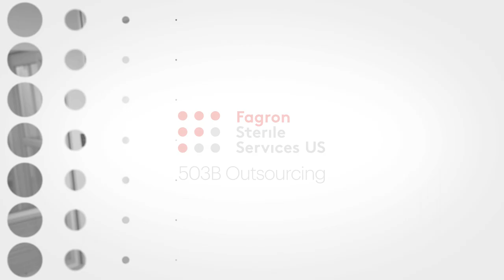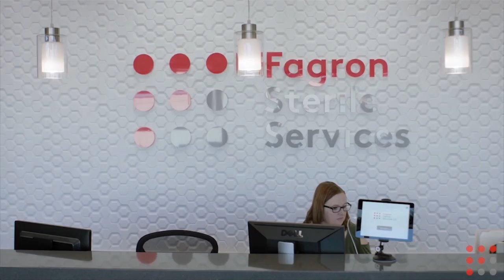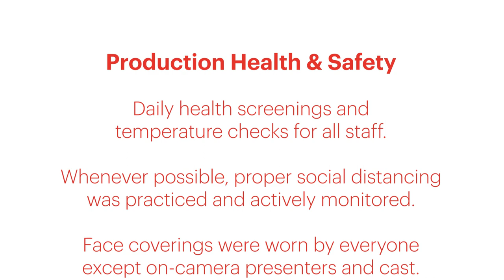503B Pharmaceutical Outsourcing, Innovating To Support Patient Care In COVID-19 and Beyond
COMMITTED SUPPLY, TRUSTED QUALITY
Serving Healthcare Facilities Through COVID-19 and Beyond

Together, teams throughout Fagron have worked tirelessly with customers in over 60 countries to support frontline workers, patients, providers and health systems navigating the historic global pandemic.

At Fagron Sterile Services US (FSS), we delivered on our commitment to ensure a reliable supply of high-quality medications, even donating supply to those hit the hardest.

It is our honor to continue providing a top-tier 503B Outsourcing solution.

NEW Product Innovations, Coming Soon:
• Sterile Topical L.E.T. Gel
• Silicone-Free Avastin® Presentation
• IV Bag Platform

You can learn more about FSS and set up a free consultation by visiting fagronsterile.com. For information about New Sterile Topical LET Gel,

We look forward to continuing to support your 503B Outsourcing needs and hope that you and your families are staying safe and well.

ABOUT FSS
Fagron Sterile Services US (FSS), a top-tier DEA and FDA-registered 503B Outsourcing Provider, produces reliable supply of high-quality sterile medications with cGMP compliant operations, for patient-focused healthcare facilities across North America.

FSS’ team employs expertise in legal and regulatory compliance, pharmaceutical manufacturing, and repackaging, leveraging industry leading automation, advanced environmental monitoring, and sophisticated in-house quality testing labs. Batches are validated to support Beyond Use Dating (BUD) and only released after successful sterility, particulate matter and potency testing are complete.

FSS offers a broad product portfolio across Operating Room Anesthesia, Ophthalmics, Pain Management and other Specialty Presentations, and holds Integrated Delivery Network (IDN) agreements within all major GPOs.

For more information or to set up a free consultation, visit fagronsterile.com